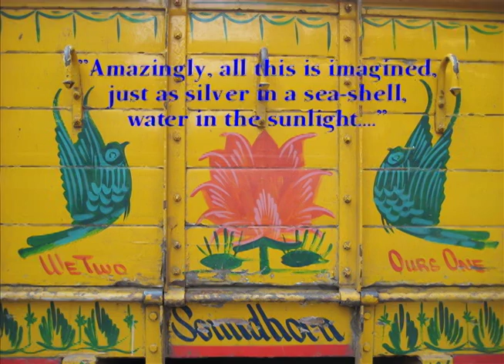this WORLD is UNREAL like a SNAKE in a ROPE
A trailer for forthcoming SUBLIME FREQUENCIES film.
A collage of sights and sounds from the eternal never-ending collage that is INDIA. A trip through the Southern Indian state of Tamil Nadu featuring Hindu trance ceremonies, free jazz nagaswaram improvisations, impossibly loud cities, processions, devotion, blessings, color, abstractions, detail, music and more. India is impossible to know: it is too vast, too rich and too much of a dream, it is impossibly old and impossibly new. Offered here is one perspective,  one dream, subjective and flawed, hanging by a thread, captured live and in the moment and in the midst. One journey revealed in the order it happened. Not quite ethnography. Not quite documentary. A film by Robert Millis. Coming soon on DVD from Sublime Frequencies.